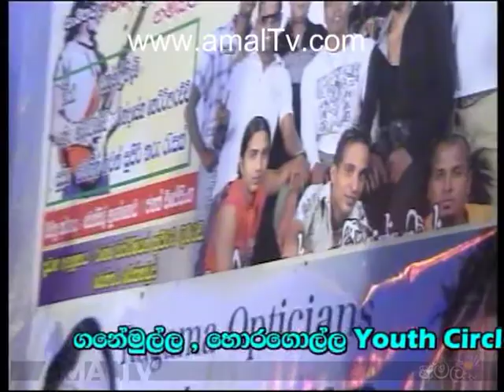Purple Range - Live At Horagolla - 4